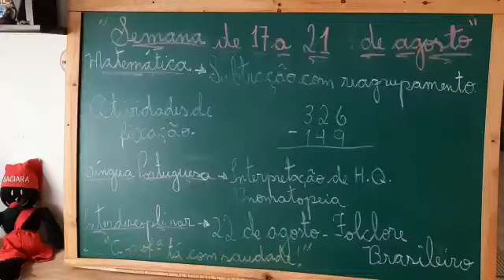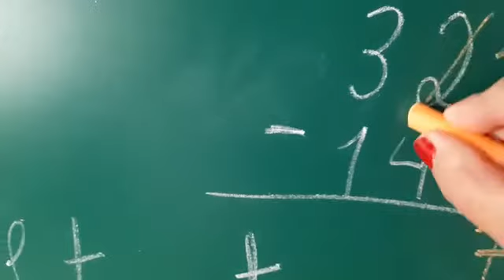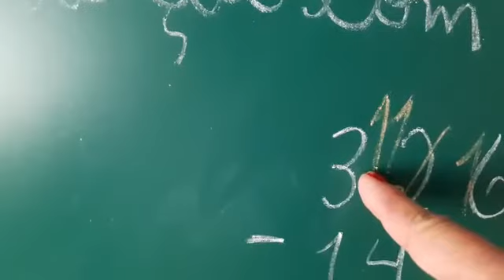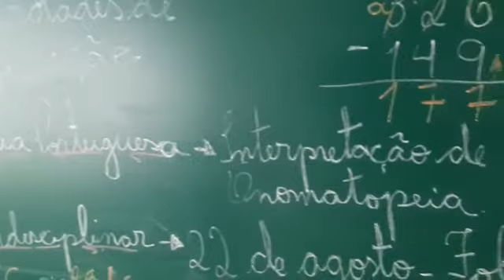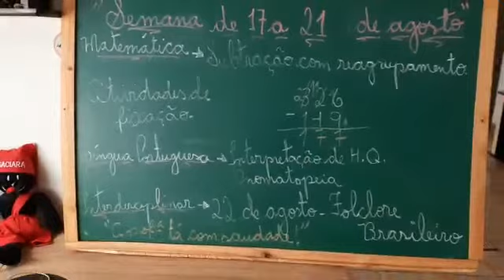3º Ano Professora Cândida - Orientações para a semana do dia 17 a 21 de agosto de 2020.